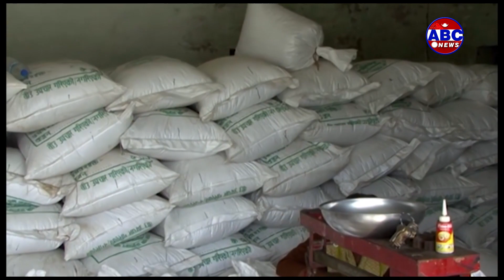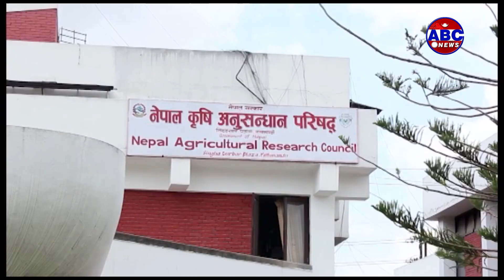ABC Report || नेपालमा खाद्य संकट आउनसक्ने चिन्ता, खाद्यान्न उत्पादनमा वृद्धि गर्नुपर्नेमा जोड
कोरोना संकटबाट कृषि क्षेत्र पनि प्रभावित हुन थालेपछि नेपालमा आगामी दिनमा खाद्यान्न संकट निम्तिने हो कि भन्ने चिन्ताहरु व्यक्त हुन थालेका छन् । छिमेकी मुलुक भारतले खाद्यान्न निर्यातमा लगाएको रोक र सरकारले तत्कालका लागि किसान र कृषि क्षेत्रको निम्ति स्पष्ट नीति बनाउन नसकेकोले खाद्यान्न संकट निम्तिन सक्ने सरोकारवालाको बुझाई छ । उत्पादनमा वृद्धिका लागि बैज्ञानिक कृषिसहित खेती प्रणालीमा सामुहिकता र आधुनिकीकरण हुन सके खाद्य संकट टर्नसक्छ ।